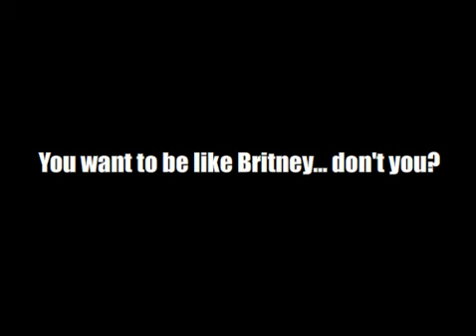ShoBiz Newsy News #39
Angelina adopts, Britney goes crazy, Anna is still dead, and P0rn Idol. Plus, TWIP!